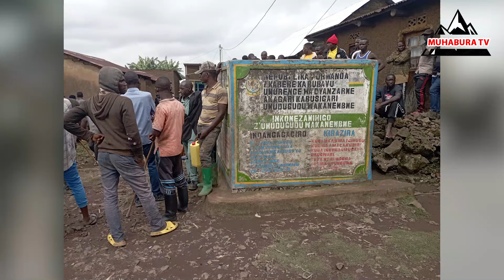BIBEREYE K'UMUPAKA NEZA MBERE Y'UKO UMUSIRIKARI W'URWANDA AMURASA YASHATSE KUMUTEMA AKINGA IMBUNDA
Rubavu: Inzego z’umutekano zarashe uwinjizaga magendu#RDF_RUBAVU